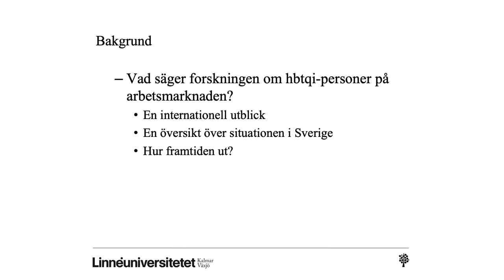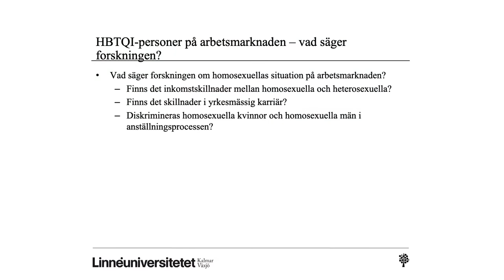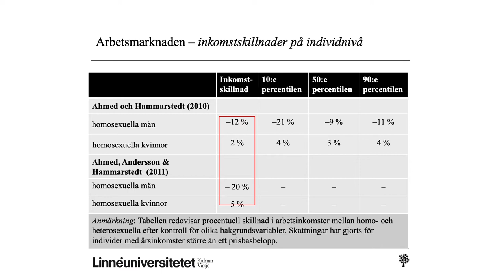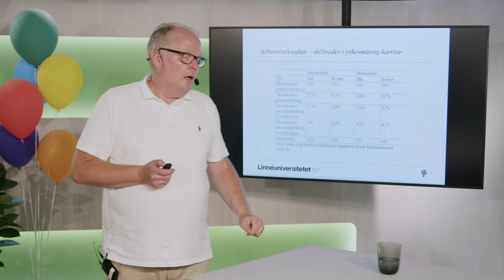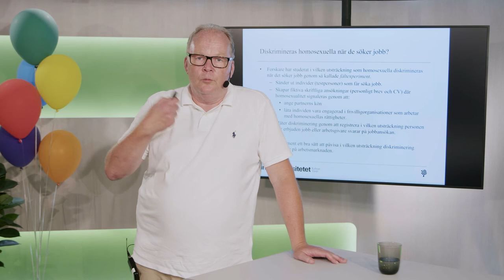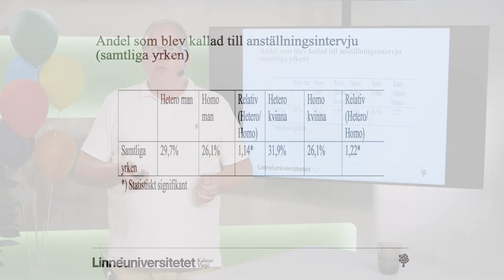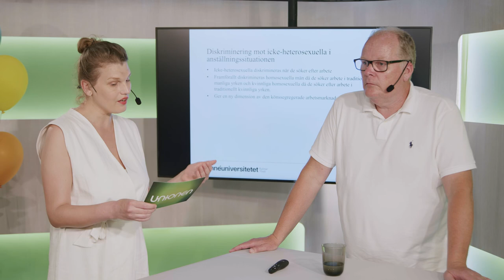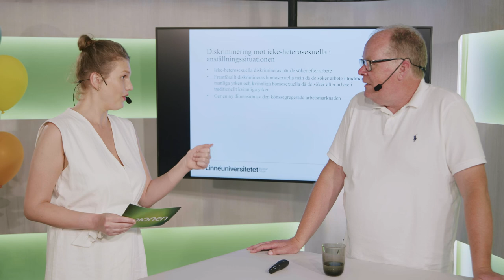Hur ser det ut på arbetsmarknaden?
Hur ser inkluderingen ut på arbetsmarknaden ut idag? Förekommer det diskriminering av HBTQI-personer? Vi får en genomgång av den forskning som finns om HBTQI-personer på arbetsmarknaden. Är arbetsmarknaden verkligen öppen för alla?

Deltagare
Mats Hammarstedt, professor i nationalekonomi vid Linnéuniversitetet
Aleksa Lundberg, moderator